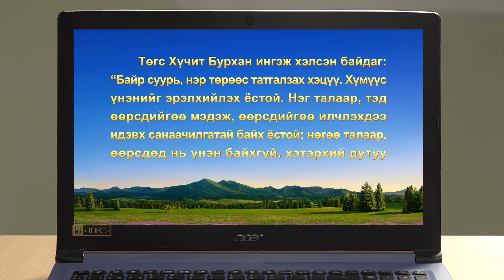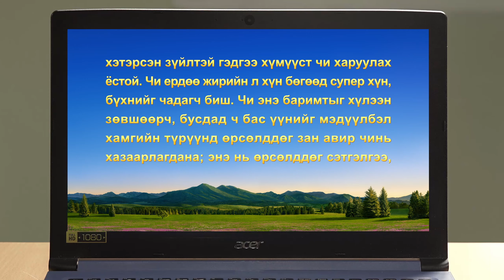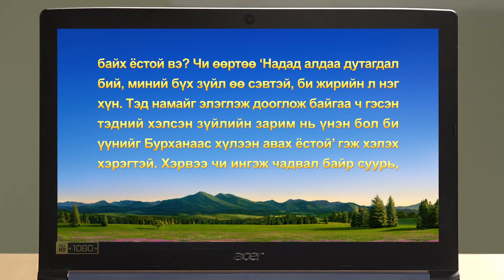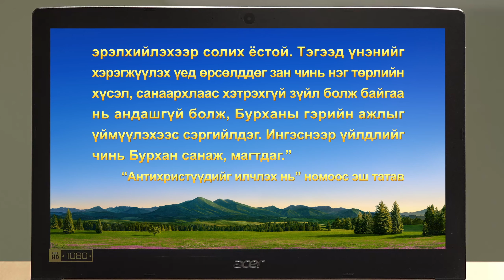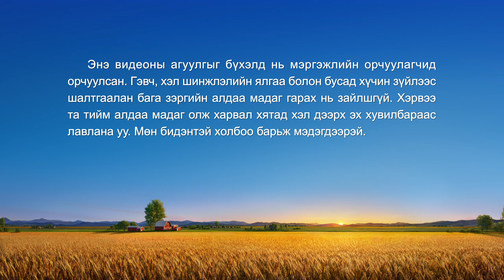Сайн мэдээний гэрчлэлүүд "Нэр төр, байр сууриас үүдсэн шаналал" (Mонгол хэлээр)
Гол дүрийн баатар маань усалгааны бүлгийн удирдагчаар сонгогдсоныхоо дараа ухаалаг нөхөрлөл хийж, ах эгч нарынхаа асуудлыг шийдвэрлэхэд тус болж чадахгүй бол нүүр алдаж, дорд үзэгдэнэ гэж санаа зовох болжээ. Эдгээр бодолд анхаарал нь үргэлж сатаарч, тэр ч бүү хэл цуглаанд оролцохоос айна. Нэг цуглааны үеэр тэр ах эгч нарынхаа асуудлыг шийдвэрлэж чадахгүй нь гэж санаа зовсондоо гэнэт балмагдан, маш их сандарч, ухаан санаа нь үймэрлээ. Тэгээд аргагүйн эрхэнд хоосон сургаалын мэдлэгт тулгуурлан хүчээр нөхөрлөл хийх ч ах эгч нарынхаа асуудлыг шийдвэрлэж чадсангүй. Үүндээ тэр энэлж, шаналсаар үүргээ өөр хүнд шилжүүлэх талаар ч бодолцож үзэхэд хүрчээ… Гол дүрийн баатар маань хэрхэн шаналлаасаа ангижирч, нэр төр, байр суурийн дөнгөнөөс мултран, сүнслэг эрх чөлөөнд хүрэх бол? Энэ талаар олж мэдье гэвэл энэхүү видеог хүлээн авч үзээрэй!